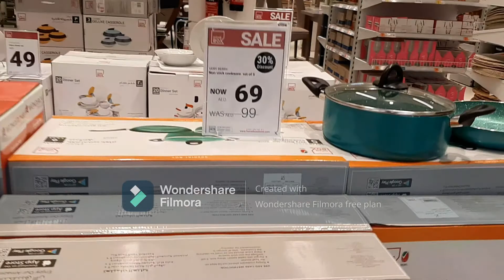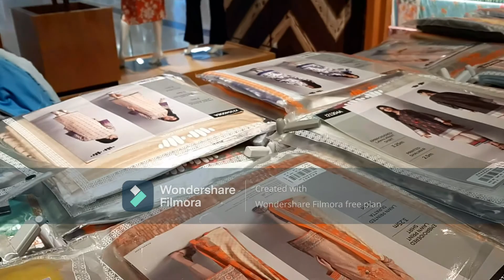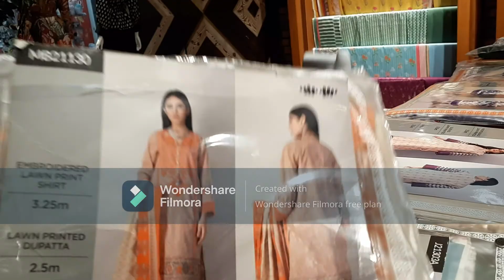SHARJAH CITY CENTRE JULY2021